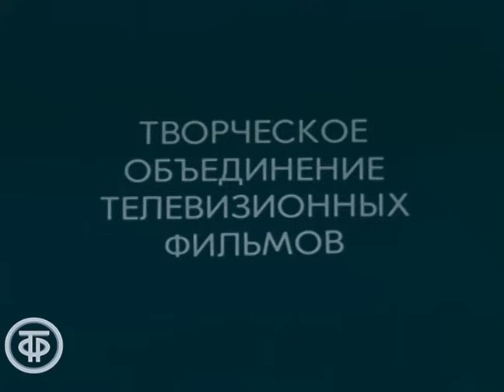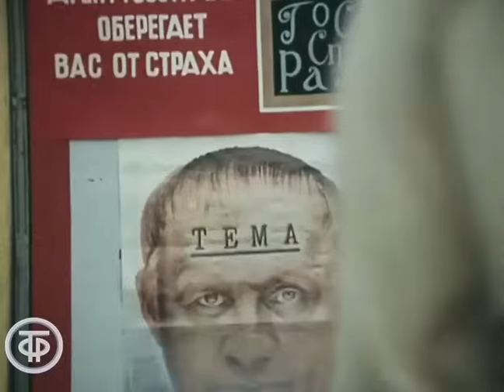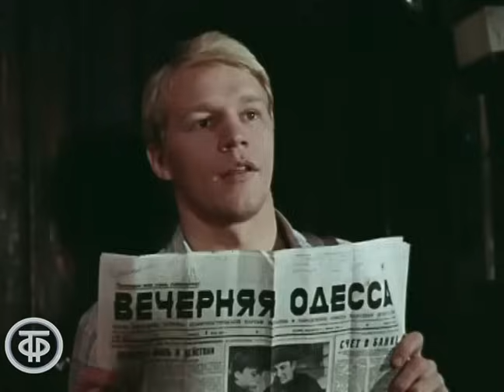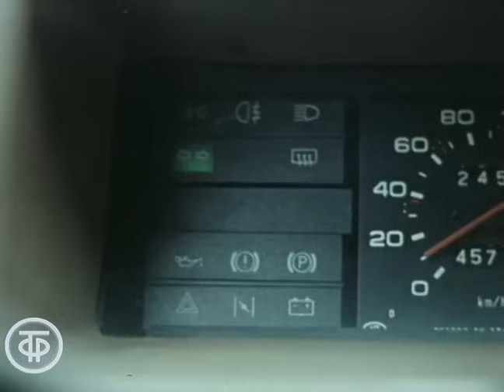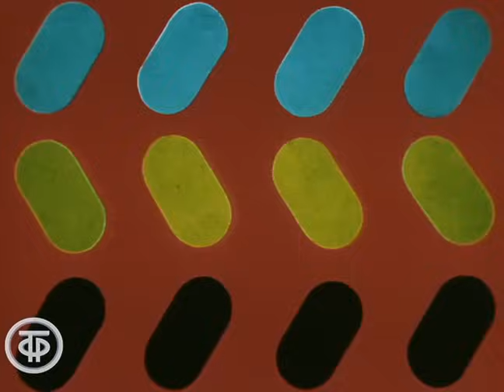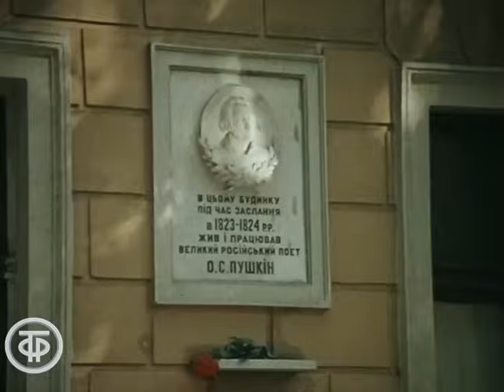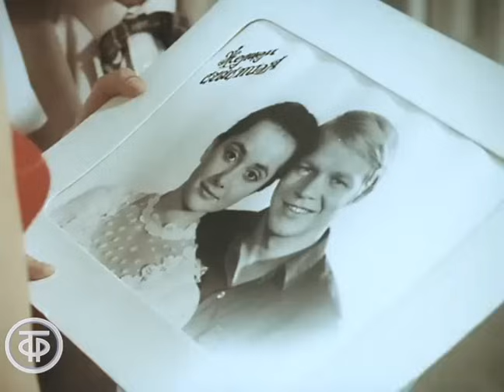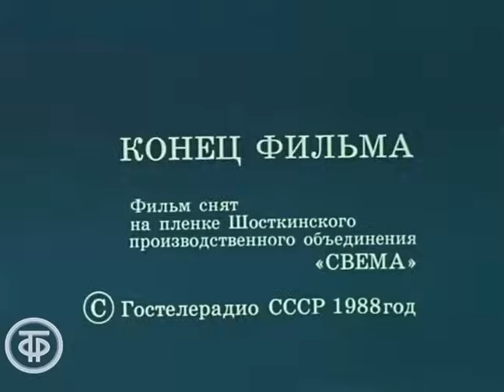Приморский бульвар. Музыкальная комедия (1988)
Саша Ермоленко, догоняя понравившуюся ему девушку, становится виновником дорожного-транспортного происшествия. Пострадавший в аварии сценарист Огоньков, выяснив причину случившегося, соглашается не брать с него денег на ремонт машины при условии: Саша должен помочь ему придумать увлекательный сюжет для рекламного ролика, заказанного Госстрахом. Дальнейшие события связаны с развитием отношений между Сашей и его новой знакомой Леной.

В фильме звучат песни Вячеслава Добрынина на стихи М.Рябинина, М.Шаброва, С.Осиашвили, Л.Рубальской, В.Вишневского в исполнении ансамбля "Веселые ребята".

Одесская киностудия по заказу Гостелерадио СССР 1988
Автор сценария - Анатолий Шайкевич
Режиссер-постановщик - Александр Полынников
Оператор - Аркадий Повзнер
Композитор - Вячеслав Добрынин
Балетмействер - Давид Авдыш
Художник - Игорь Брыль
Актер - Александр Кузнецов (Саша)
Актер - Анна Назарьева (Даша)
Актер - Анатолий Равикович (Огоньков)
Актер - Валентина Талызина (Жанна Львовна)
Актер - Ольга Кабо (Лена)
Актер - Андрей Градов (Володя)
Актер - Алла Будницкая
Актер - Илья Олейников
Актер - Юрий Катин-Ярцев
Актер - Виктор Павловский
Актер - Оксана Фомичева
Актер - Борис Боровский
Актер - Владимир Пицек